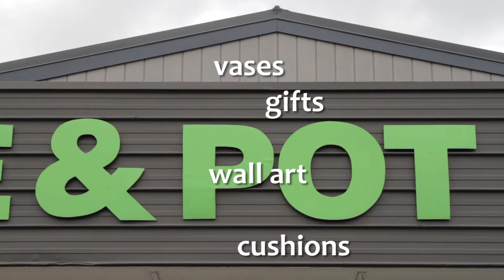Cane & Pot Warehouse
Retailers of the most affordable cane furniture, wicker, bamboo furniture and lounge chairs, the Cane & Pot Warehouse come highly recommended.

Their range of cane baskets in particular are well known across New Zealand as they suit every purpose and come in a huge assortment of types.

Located in Tauranga, they also stock a huge range of affordable timber furniture, hand crafted in Indonesia so no two items are the same!

Operating under the philosophy of 'dare to be different' the Cane & Pot Warehouse epitomise individuality in their products.